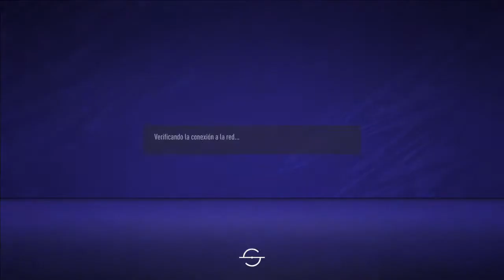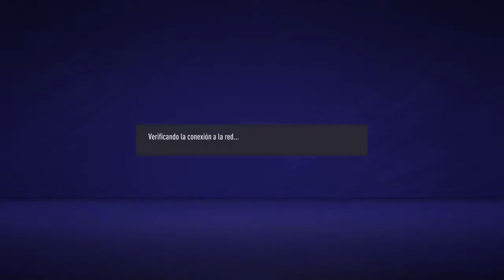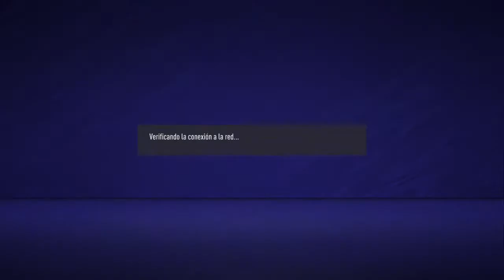CC J1 & J2